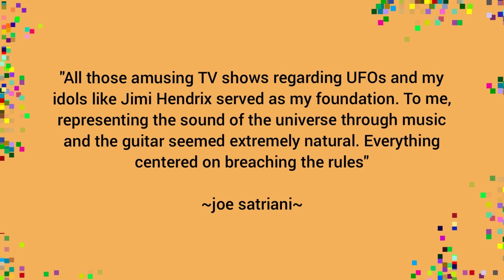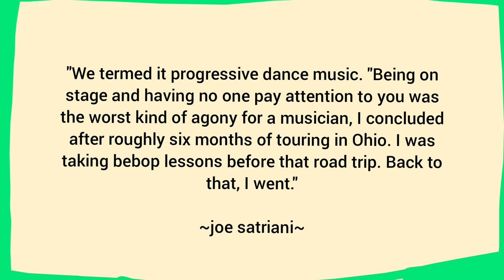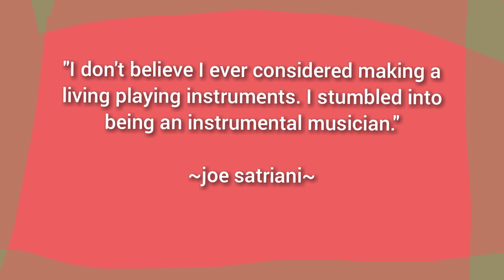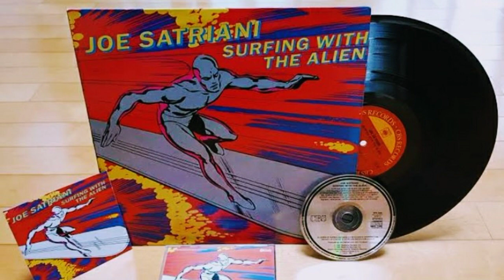Joe Satriani : Music Career Journey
Joseph Satriani A.K.A Joe Satriani was born on July 15, 1956.

Throughout his musical career, Joe Satriani has released 18 studio albums, and has sold more than 10 million album copies worldwide.

STUDIO ALBUM
*Not of This Earth - 1986)
*Surfing with the Alien - 1987
*Flying in a Blue Dream - 1989
*The Extremist - 1992
*Time Machine - 1993
*Joe Satriani - 1995
*Crystal Planet - 1998
*Engines of Creation - 2000
*Strange Beautiful Music - 2002
*Is There Love in Space? - 2004
*Super Colossal - 2006
*Professor Satchafunkilus and the *Musterion of Rock - 2008
*Black Swans and Wormhole Wizards - 2010
*Unstoppable Momentum - 2013
*Shockwave Supernova - 2015
*What Happens Next - 2018
*Shapeshifting - 2020
*The Elephants of Mars - 2022